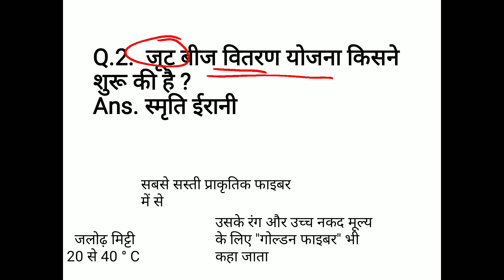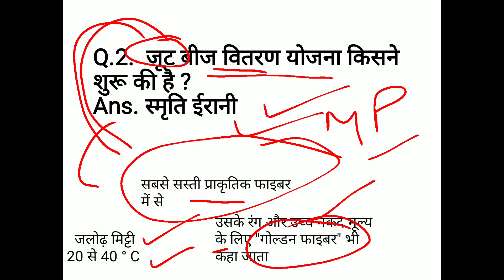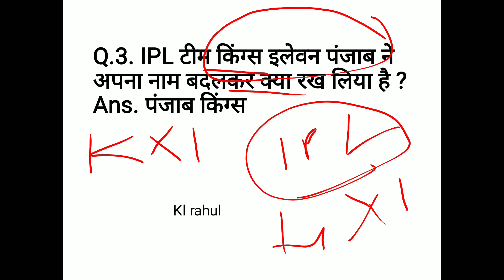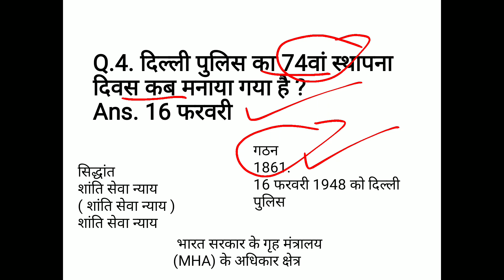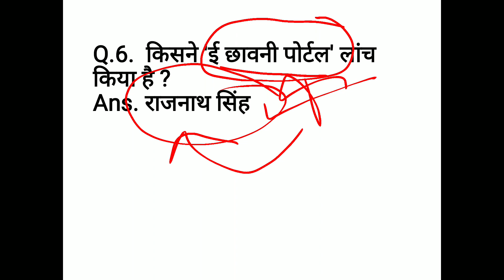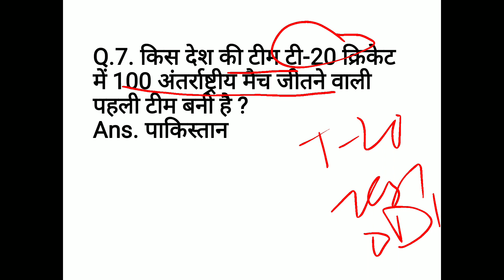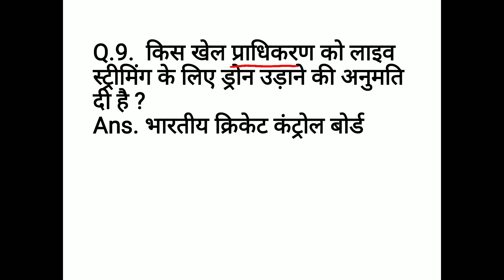18 February 2021 Current Affairs